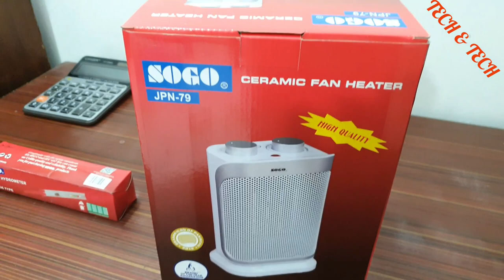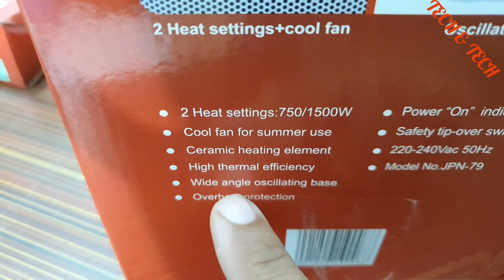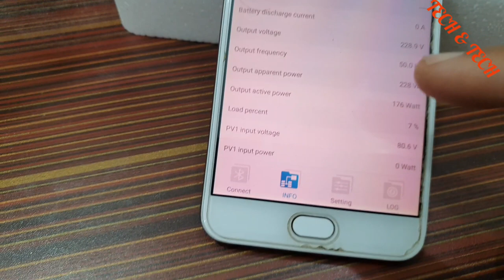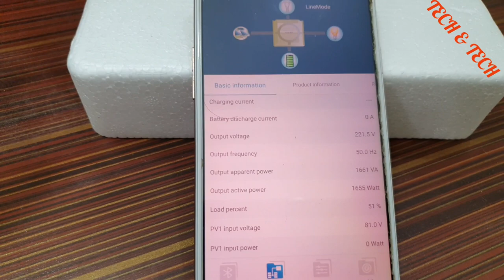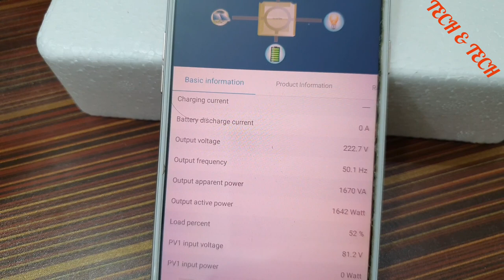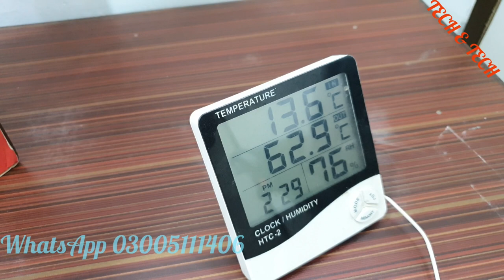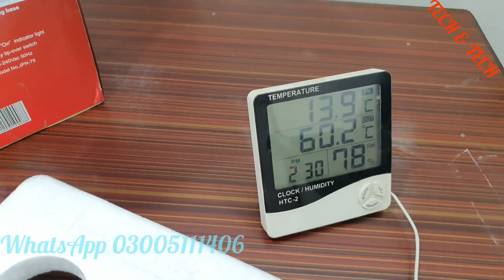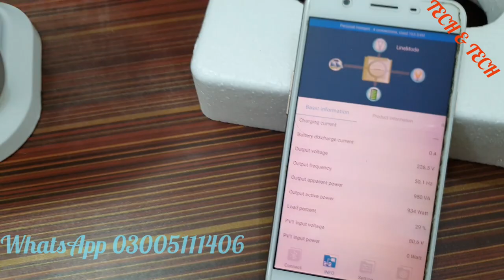efficient electric fan heater sogo best in ratings and good heating ceramic heater / space heater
Dosto aaj ki is video mein aap ko sogo fan heater ka review or heating consumption  show ki hy umeed hy aap ko pasand aye gi mazeed inquire k liye 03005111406 whatsapp price is 5500